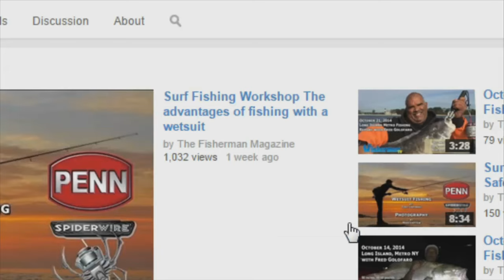August 27, 2015 New England Fishing Report with Toby Lapinski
Each Week the Fisherman Magazine delivers the best fishing reports on the Web and print, in their magazine. Whether you are in New England, Long Island, New Jersey or Delaware Bay the Fisherman has you covered!